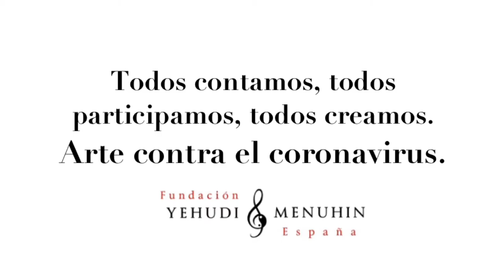Creamos desde lo inservible. Tutorial. Arte contra el coronavirus, Melilla. Todas participamos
Creamos desde lo inservible. Tutorial. Arte contra el coronavirus, Melilla. Todas participamos. 4º y 5º Primaria. CEIp Real